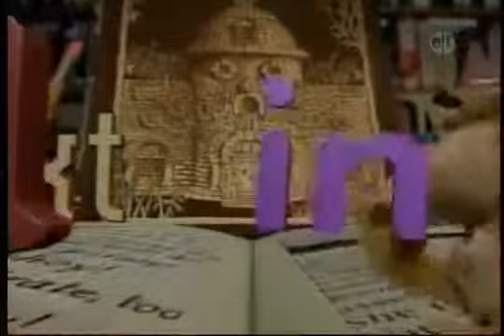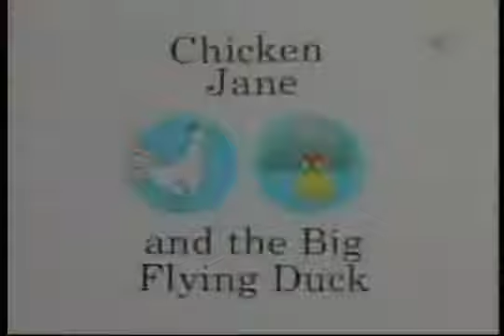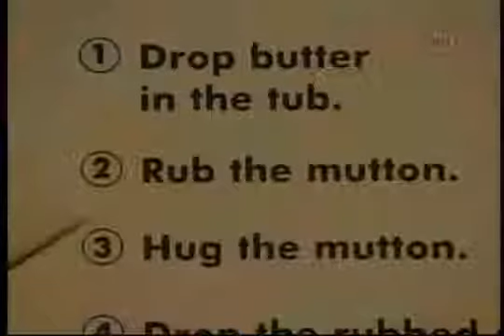Between the Lions 1x09 Fuzzy Wuzzy Wuzzy Full Episode